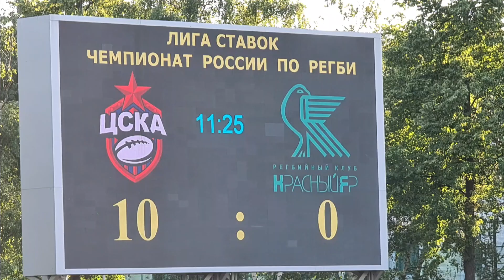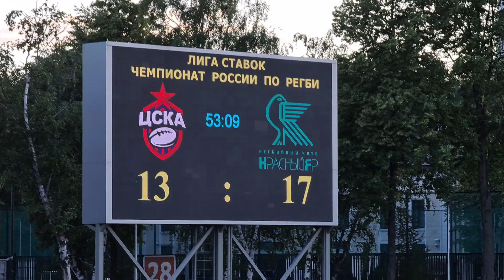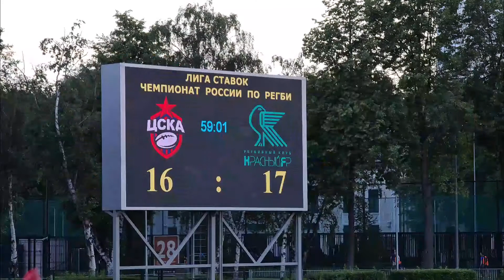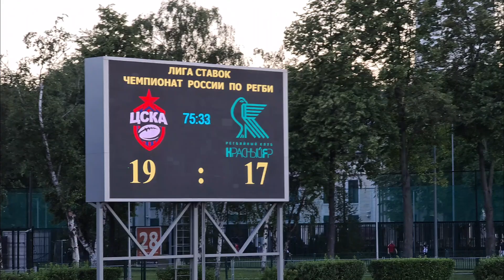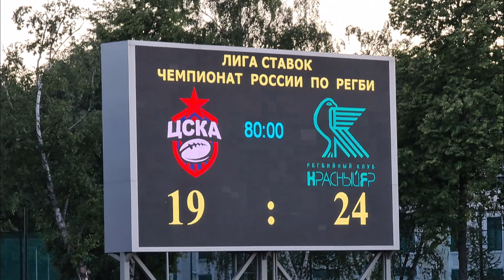РК ЦСКА-КРАСНЫЙ ЯР 19-24 ,, Взгляд с трибуны'' 09.07.20